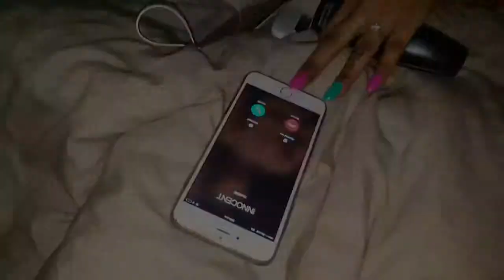Innocent Love Letter Official Music Video 2015